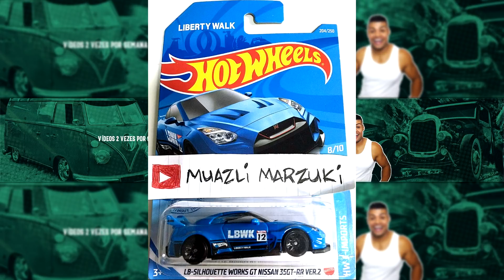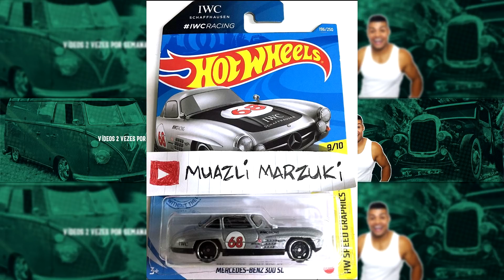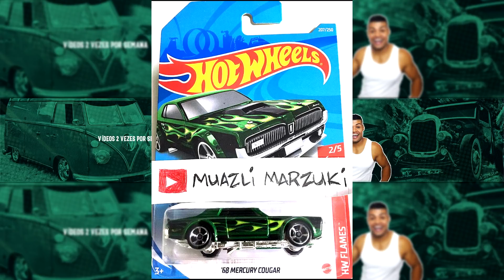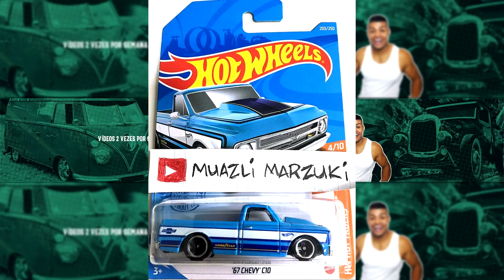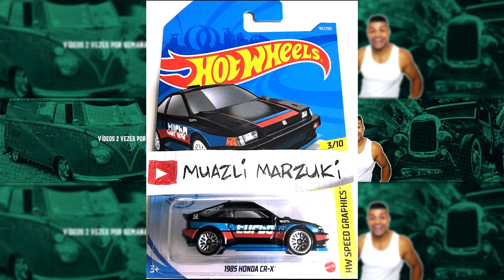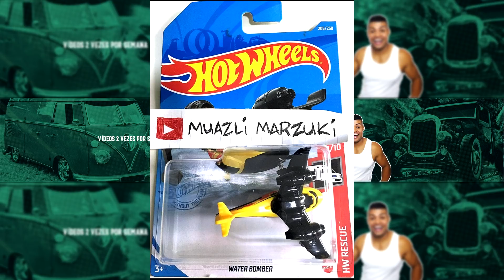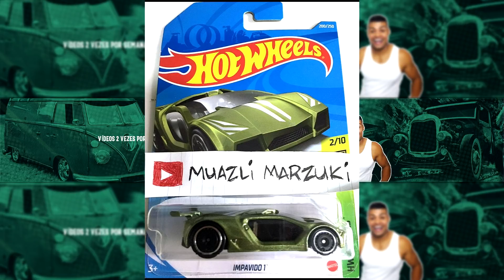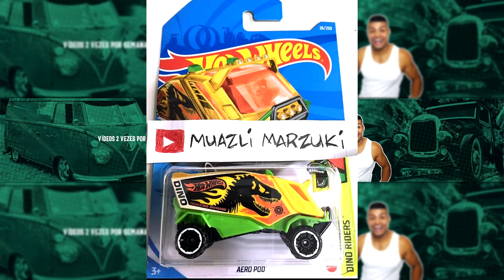HOT WHEELS LOTE (L ) 2021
FALA GALERA, NESSE VIDEO EU TRAGO PRA VOCES O LOTE (L) COMPLETO 2021